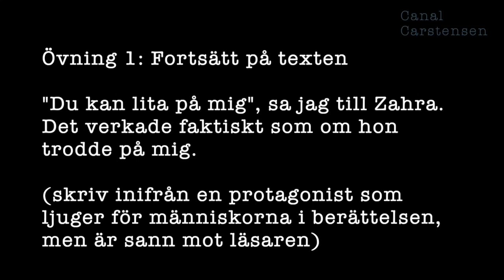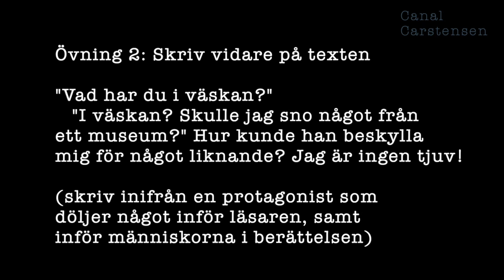Romanskrivarskolan #15: Opålitlig berättare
Om du använder dig av en opålitlig berättare skapas en spricka mellan läsaren och texten. Det är plötsligt inte helt säkert att allt som sägs stämmer.

Så med en opålitlig berättare får din berättelse en dramaturgi utan att du har tänkt så mycket på dramaturgin.

Men det finns olika slags opålitliga berättare. I det här klippet pratar jag om några val du kan göra.